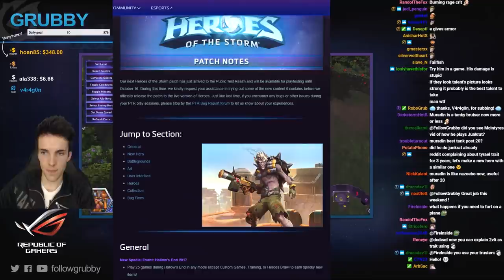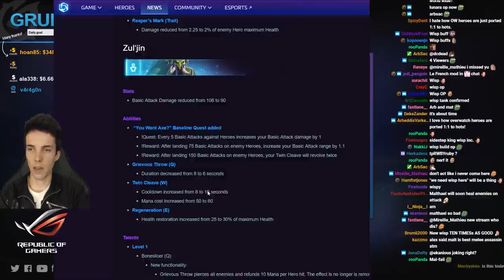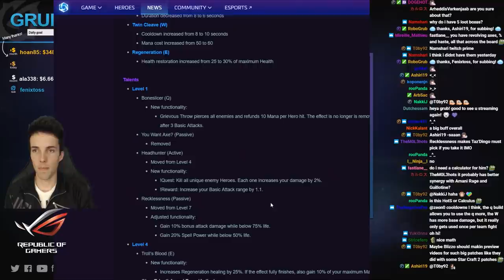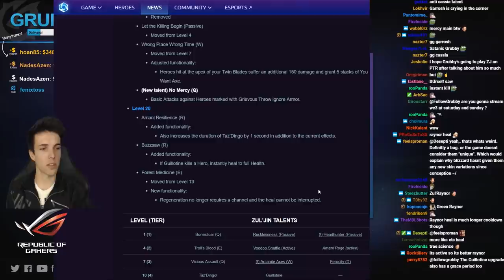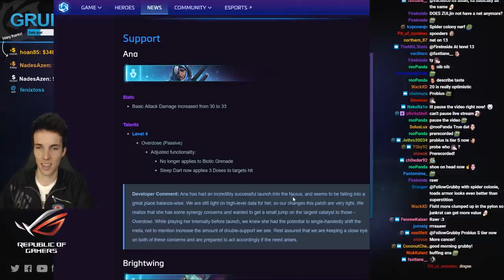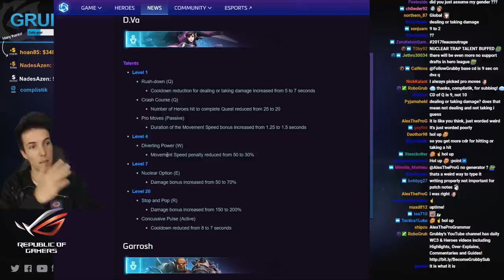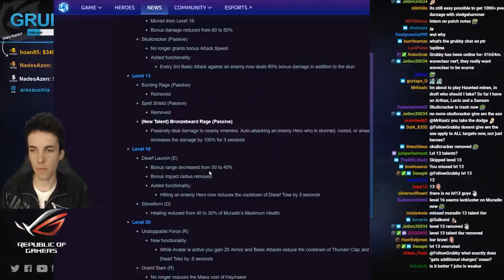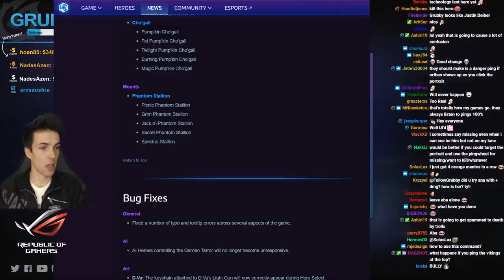Grubby | Heroes of the Storm | 9-Oct PTR Patch Notes - Zul'jin and Muradin Reworks! and Junkrat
Hallow's End is back with so many fun skins!  Also a ton of balance changes to Heroes [ALREADY ON LIVE SERVER].  These PTR notes also include Zul'jin and Muradin reworks with Junkrat entering the Nexus on 17-Oct. *Hero Timestamps Below*

Junkrat - 1:34
Gall - 3:02
Genji 3:08
Kel'thuzad - 3:18
Lunara - 4:50
Malthael - 5:20
Zul'jin REWORK - 6:28
Abathur - 18:47
Nazeebo - 20:03
Probius - 22:49
Zagara - 23:14
Ana - 23:23
Brightwing - 24:02
Kharazim - 25:08
Lt. Morales - 26:14
Stukov - 26:47
Cho - 27:43
D.Va - 27:46
Garrosh - 30:55
Johanna - 31:04
Muradin REWORK - 31:51